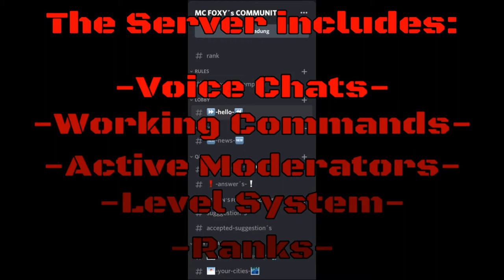Minecraft: How to build a Car in Minecraft (Trabant 601) Minecraft Car Tutorial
Hey guys, in this Tutorial I show you how to build a Car in Minecraft. :)